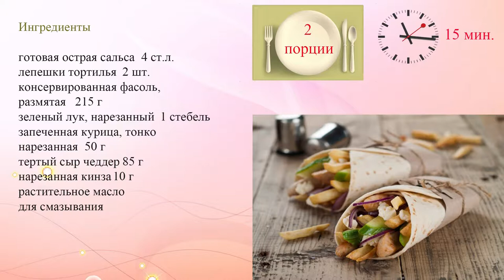Тортилья с курицей и сыром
Острая закуска в мексиканском стиле: лепешки тортилья с запеченной курицей, сальсой, фасолью и сыром.